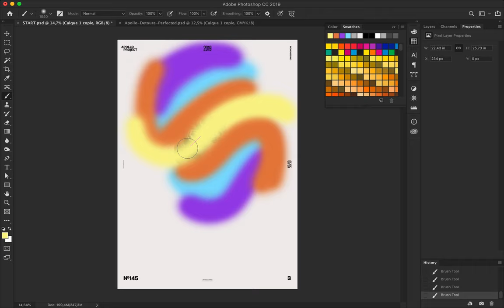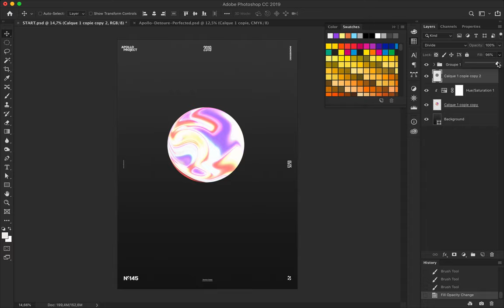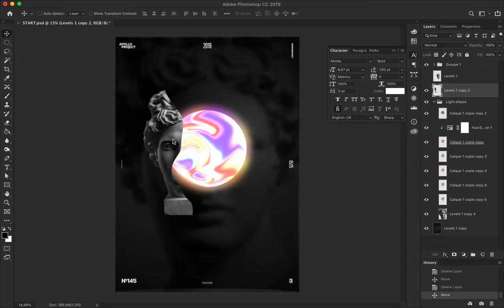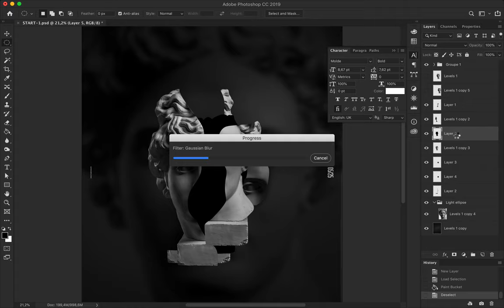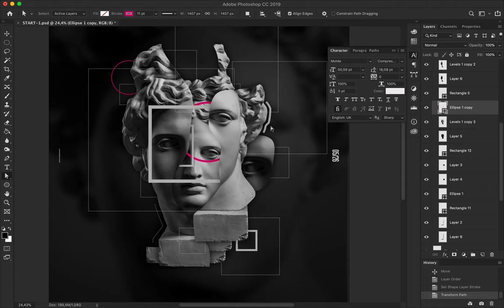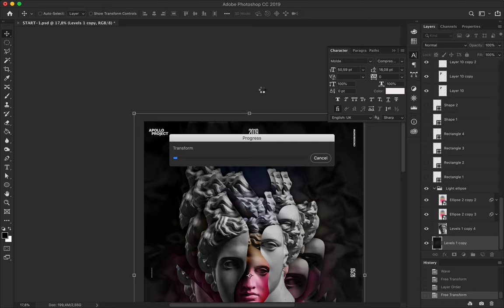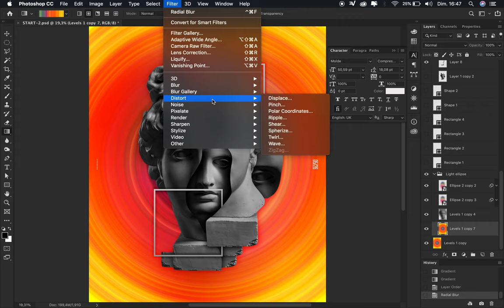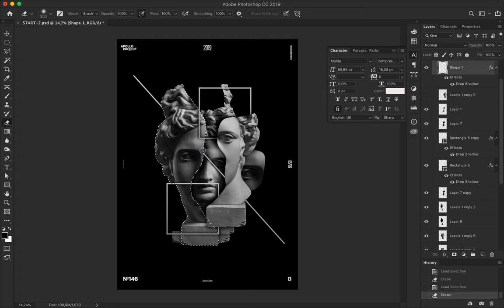Square Speed Art Poster #146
Minimalist poster design made in grayscale with geometric forms and Apollo's slices.